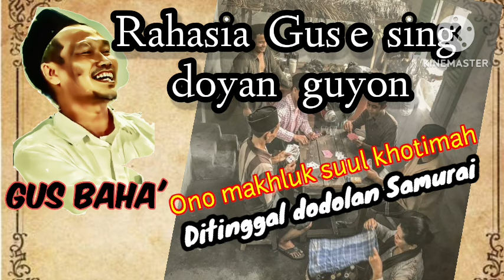▶️Rahasiane Gus e kok iso doyan guyon 😁 ~Gus Baha'~